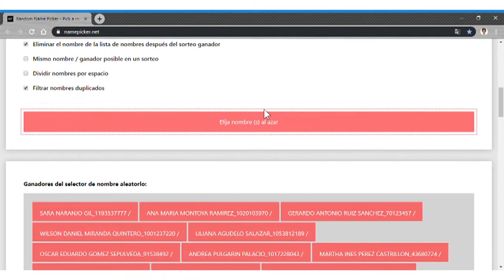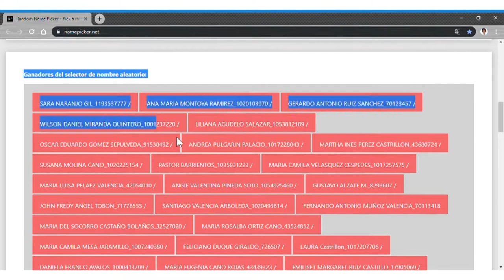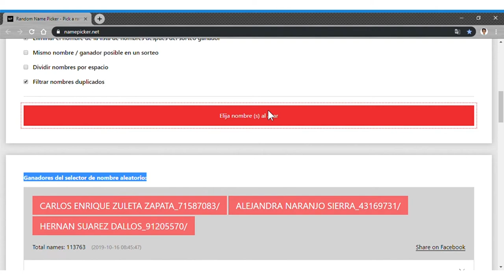Sorteo Concurso 'Actualiza tus datos y gana' - Octubre 2019